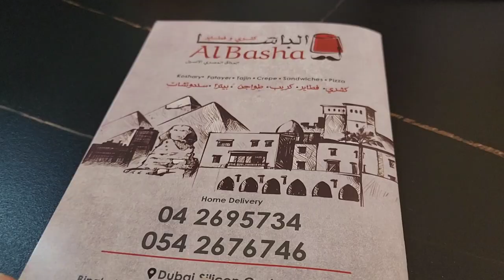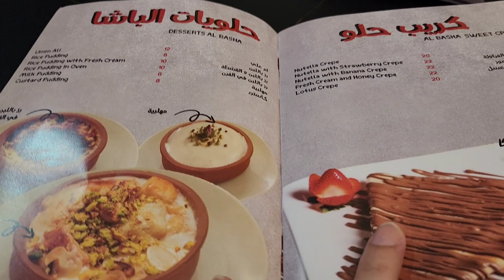Centerpoint Dubai |Summer Sale 25% To 70% Off |Centerpoint Tour Vlog By SKJ